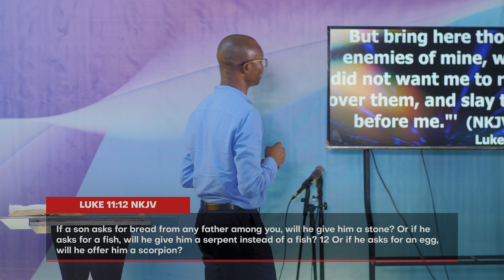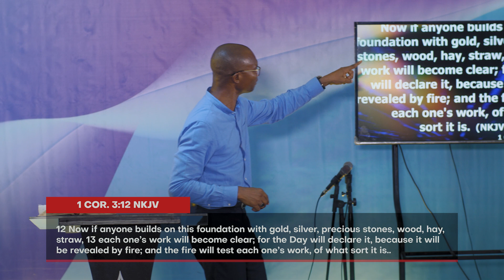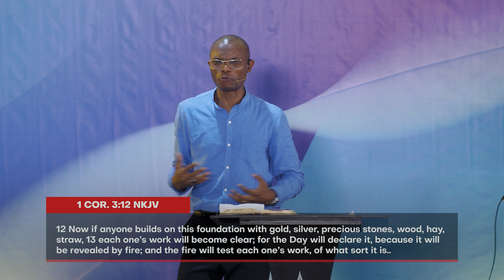PUT YOUR GIFT TO WORK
WhiteOlive Christian Assembly (WCA) has been set up by God to empower influencers for a lifetime of adventure in Christ.

This we aim to achieve through our B.I.D.
Bringing all to the awareness of the Christ Culture.
Impacting our spheres of influence.
Demonstrating extraordinary living in this world.

Thursdays: 7:00 pm - 8:00 pm

Venue: Yabatech Alumni Building, inside Yabatech Yaba

If you gave your life to Christ, we'd love to meet you. Please click here now

If you have questions based on this topic and this month's theme please